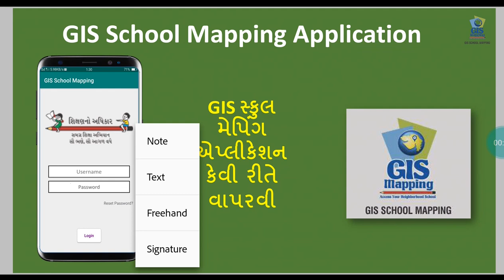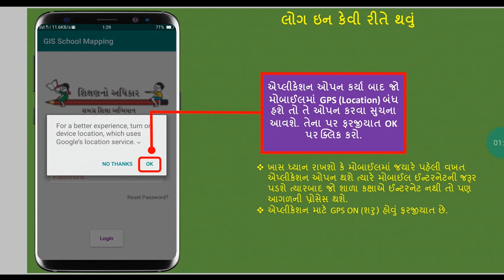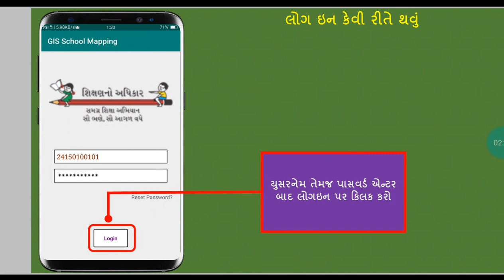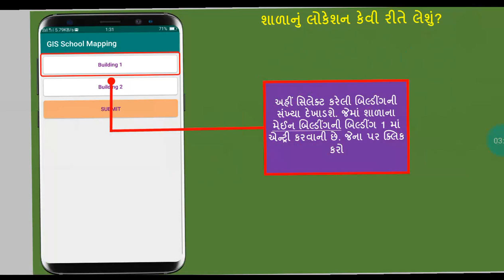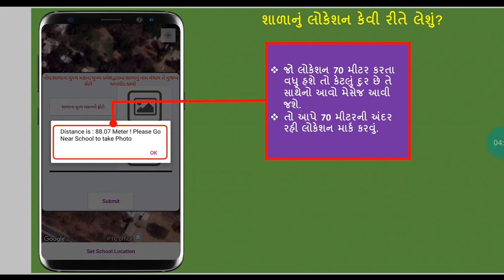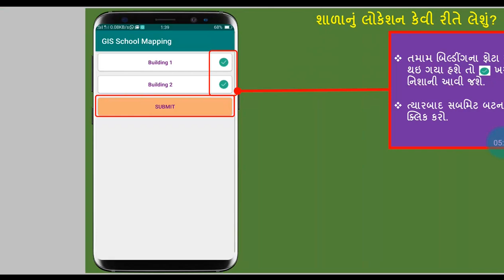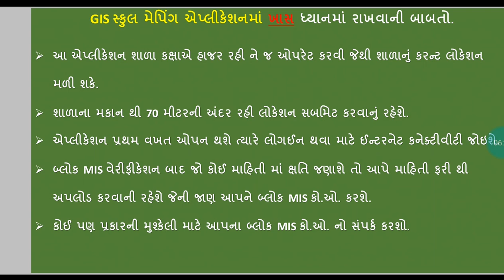GIS સ્કૂલ મેપિંગ એપ્લિકેશન વિશે સંપૂર્ણ સમજ/GIS School Mapping in gujarati/All help guruji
GIS સ્કૂલ મેપિંગ એપ કેવી રીતે INSTALL કરશો?
GIS સ્કૂલ મેપિંગ એપ્લિકેશનમાં કેવી રીતે LOG IN કરવું?
GIS સ્કૂલ મેપિંગ એપ્લિકેશનમાં લોકેશન કેવી રીતે સેટ કરવું?
GIS સ્કૂલ મેપિંગ એપ્લિકેશનમાં ફોટો કેવી રીતે અપલોડ કરવો?
GIS સ્કૂલ મેપિંગ એપ્લિકેશનમાં બિલ્ડીંગ કેવી રીતે સિલેક્ટ કરવા?
GIS સ્કૂલ મેપિંગ એપ્લિકેશનમાં શાળાનું લોકેશન કેવી રીતે સેટ કરશો?
GIS સ્કૂલ મેપિંગ એપ્લિકેશનની સંપૂર્ણ સમજ.
GIS school mapping Application All detail in gujarati.
GIS school mapping Application log in detail.
GIS school mapping Application buelding uplod detail.

Gis school mapping App માટે આ વિડીયોની pdf ડાઉનલોડ કરવા માટેની લિંક